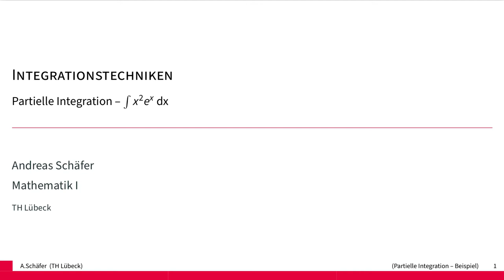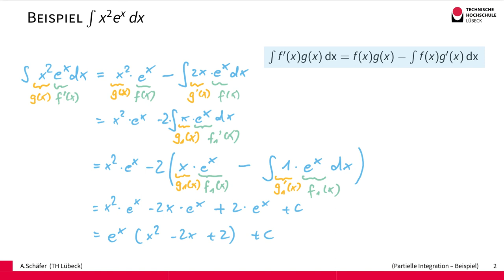Integrationstechniken - Partielle Integration am Beispiel x^2e^x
Wir zeigen die Anwendung der partiellen Integration für die Funktion x^2e^x. Zur Bestimmung des Integrals wird zweimal partiell integriert.